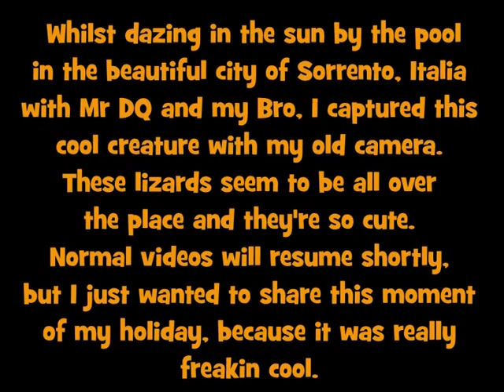Lizard Eats Slug. Sorrento, Italy.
Hello YouTubers!
I will hopefully have a video of nails uploaded tomorrow. Thank you all for your lovely comments and support. Apologies for my absence, I have been away on a well earned holiday in Sorrento, Italia. Much as I don't like to spam my subscribers with stories about my life, I thought this was lovely and wanted to share it with you.

As this was not specifically filmed for the purpose of my channel, the sound is basically me, my boyf and my bro, uncut [sorta]. HA!

It might be normal to some people, but in England we don't see creatures like this running around freely and they certainly don't stop and have a snack so I thought it was amazing.